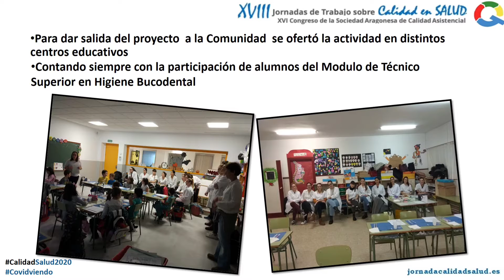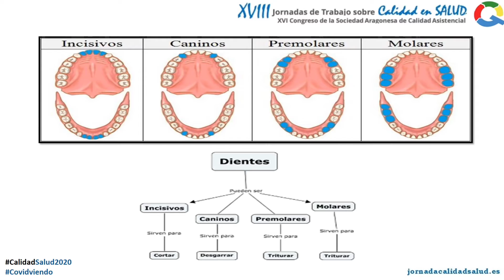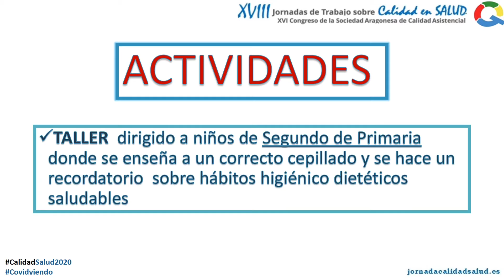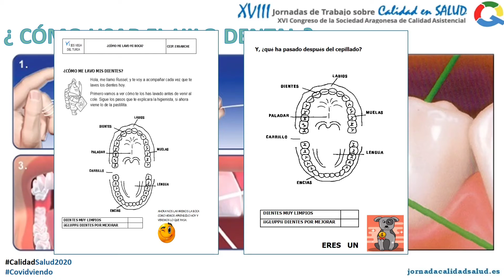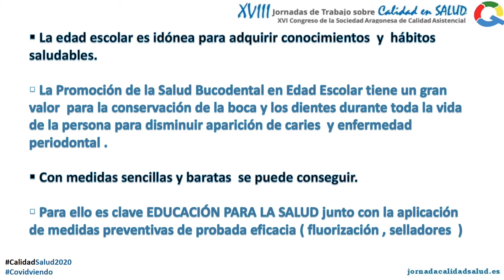C92 Salud Bucodental en edad infantil